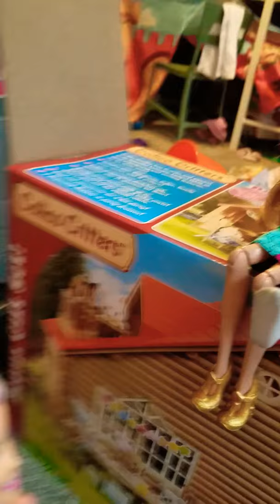The new princess and mermaid cove